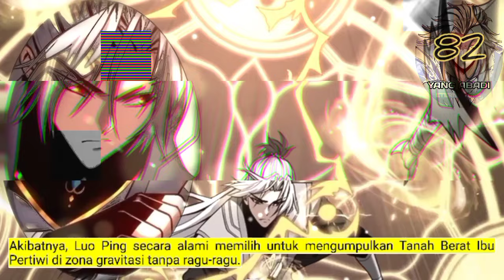Yang Abadi season 82